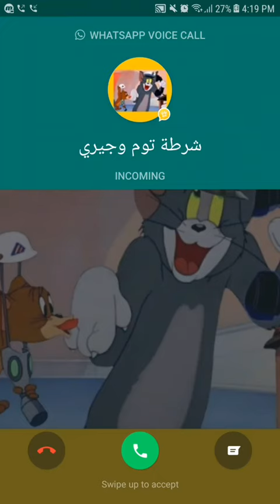مكالمة شرطة الاطفال توم وجيري